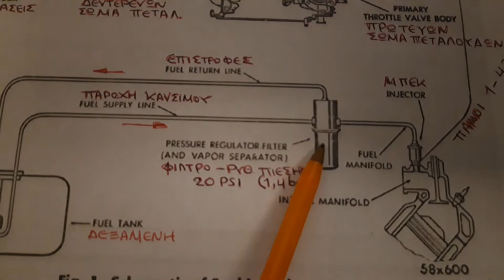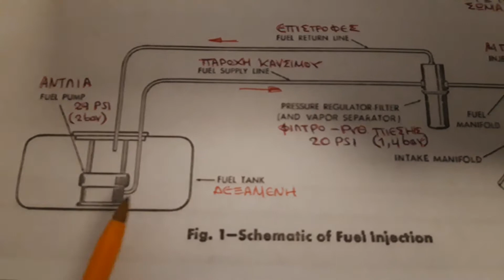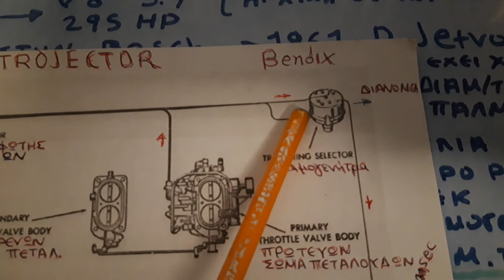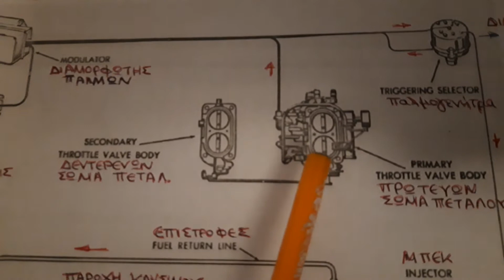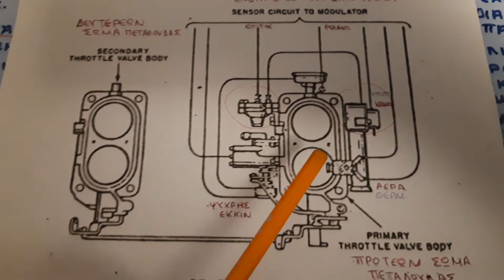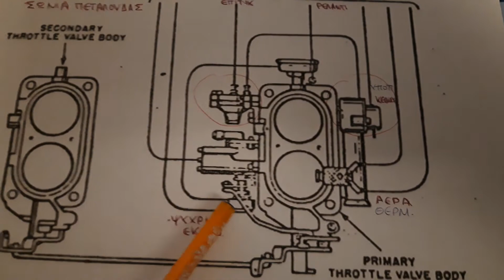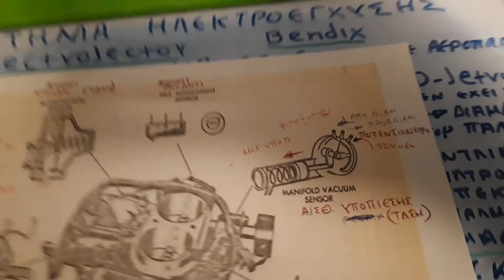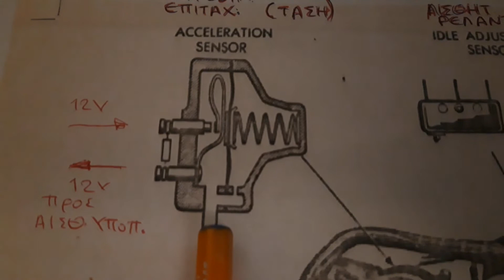ELECTROJECTOR Ο ΠΡΟΓΟΝΟΣ ΤΩΝ ΣΥΣΤΗΜΑΤΩΝ ΨΕΚΑΣΜΟΥ ΚΙΝΗΤΗΡΩΝ ΟΧΗΜΑΤΩΝ